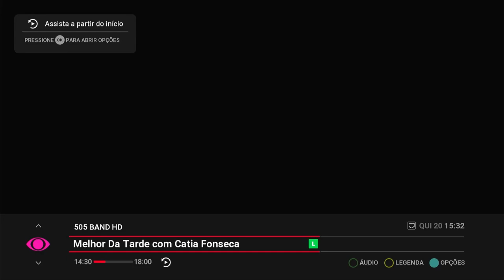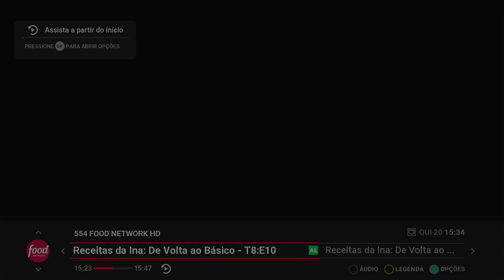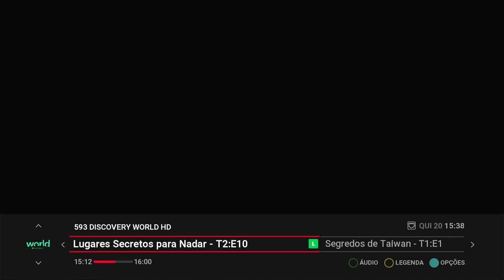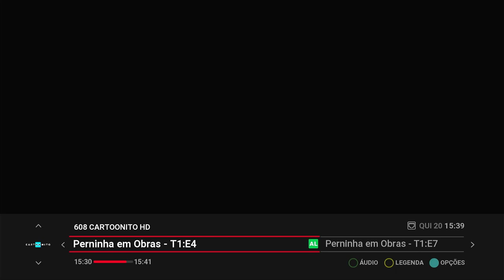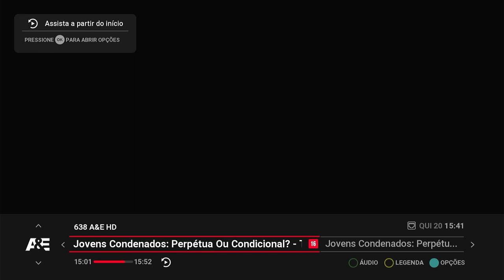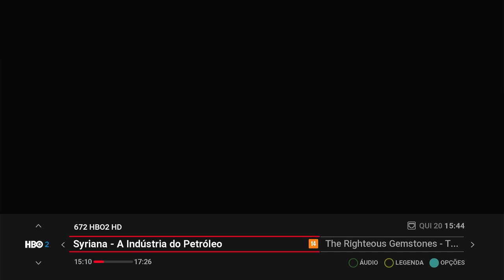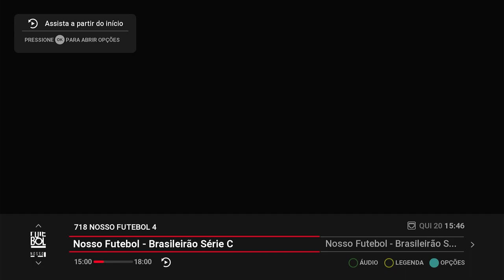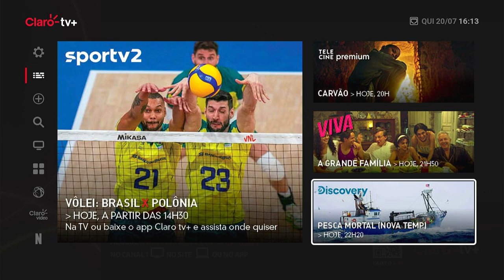"Zapeando" pelos canais da Claro TV+ (Soundbox) - 20/07/2023